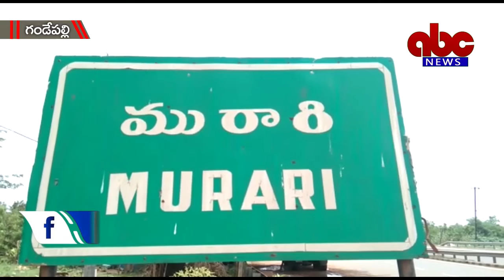02-02-2022 Gandepalli ABC News East Godavari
రివర్స్ పీఆర్సీ రద్దు చెయ్యాలని కోరుతూ ఉద్యోగ, ఉపాధ్యాయ సంఘాలు ఇచ్చిన పిలుపుమేరకు చలో విజయవాడకు వెళ్లకుండా జగ్గంపేట నియోజకవర్గంలోని ఉద్యోగ, ఉపాధ్యాయ సంఘాల నాయకులకు ముందస్తుగా హౌస్ అరెస్ట్ నోటీసులు ఇచ్చారు.
చలో విజయవాడకు వెళ్లకుండా అడ్డుకునేందుకు గండేపల్లి మండలం మురారి వద్ద 16 నెంబర్ జాతీయ రహదారిపై చెక్ పోస్టు ఏర్పాటు చేశారు. గండేపల్లి ఎస్ ఐ శోభన్ కుమార్, సిబ్బంది విజయవాడ వైపుకు వెళ్లే వాహనాలను చెక్ చేస్తున్నారు. విజయవాడ కు వెళ్లకుండా అడ్డుకునే ప్రయత్నం లో భాగంగా ప్రతి వాహనాన్ని చెక్ చేసి పంపిస్తున్నారు. అనుమానం ఉన్నవారిని వివరాలు అడిగి తెలుసుకుంటున్నారు. ఐతే జగ్గంపేట నియోజకవర్గ నాయకులకు మాత్రం ముందుస్తుగా నోటీసులు ఇచ్చినప్పటికీ వారు ఎదో ఒక రూపంలో చలో విజయవాడకు వేడుతున్నారు.